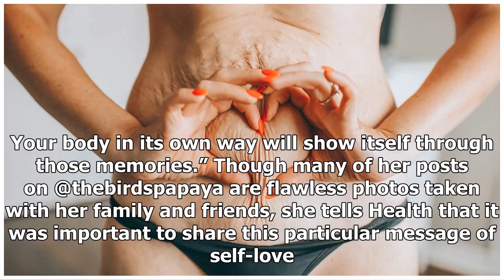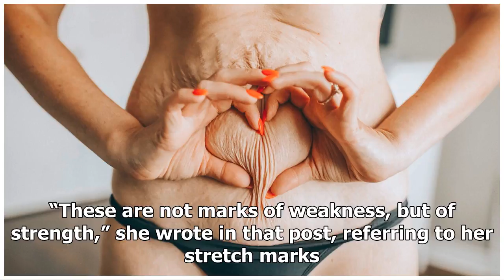This woman takes 100 pounds - but still struggles to accept her stretch marks and loose skin